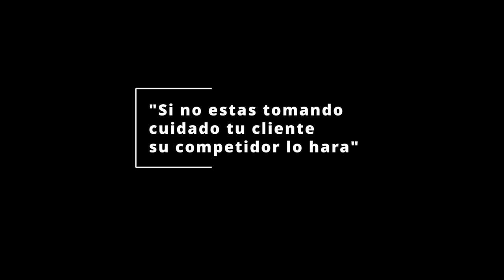Consultor de Ventas y Arrendamiento: Ulises Gonzalez, Honda City Milwaukee, WI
Contacte a Ulises en Honda City Milwaukee